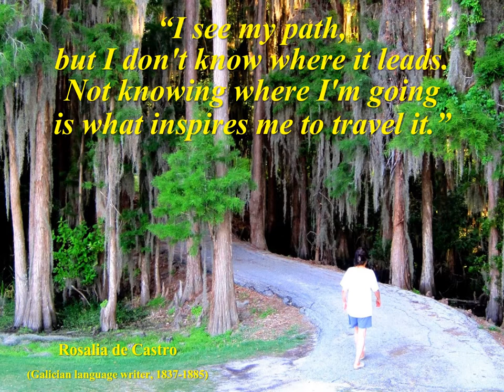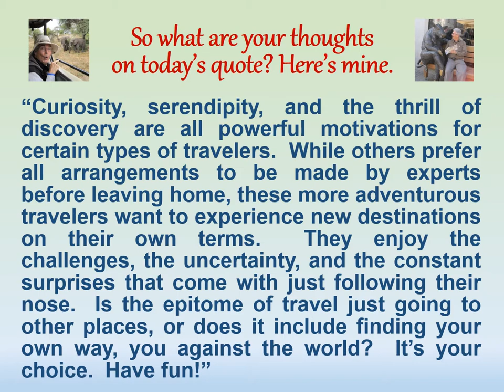"Thoughtful Traveling" ~ July 15 (Rosalia de Castro)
It’s by Rosalia de Castro, a Spanish poet who wrote in the Galician language of her native province in northwestern Spain.  She lived from 1837 to 1885.

“I see my path, but I don't know where it leads. Not knowing where I'm going is what inspires me to travel it.”

“Curiosity, serendipity, and the thrill of discovery are all powerful motivations for certain types of travelers.  While others prefer all arrangements to be made by experts before leaving home, these more adventurous travelers want to experience new destinations on their own terms.  They enjoy the challenges, the uncertainty, and the constant surprises that come with just following their nose.  Is the epitome of travel just going to other places, or does it include finding your own way, you against the world?  It’s your choice.  Have fun!”